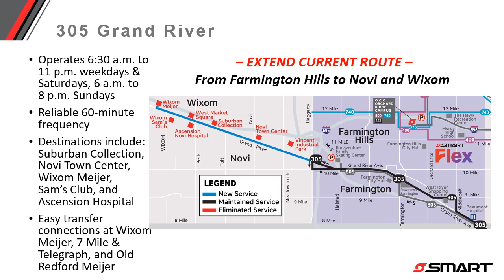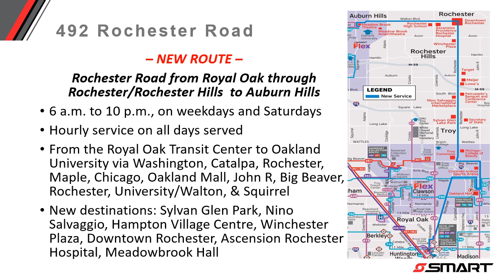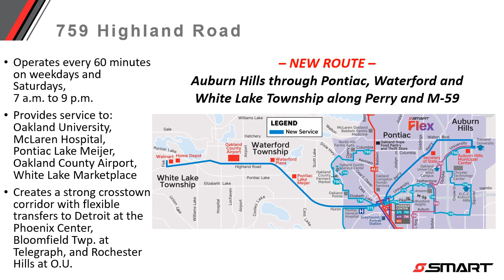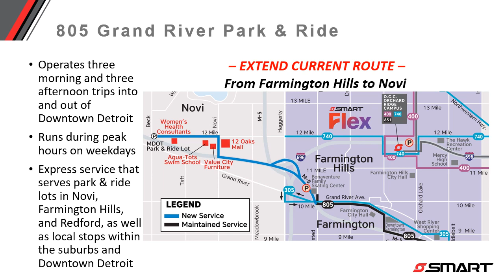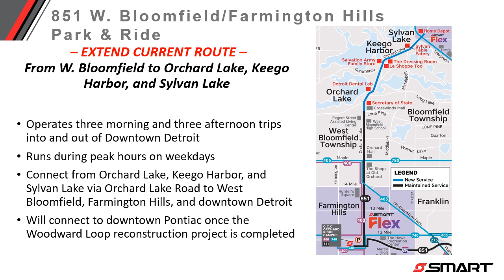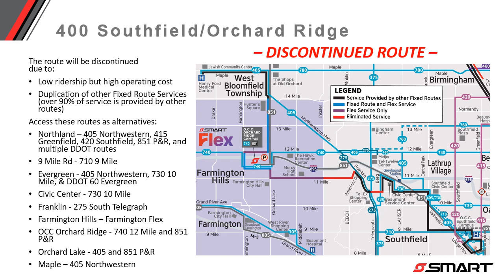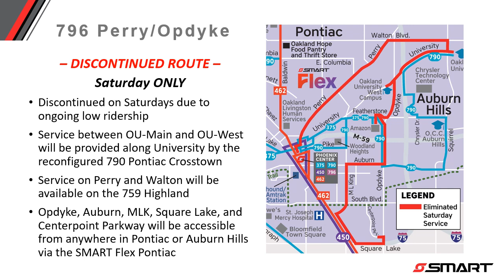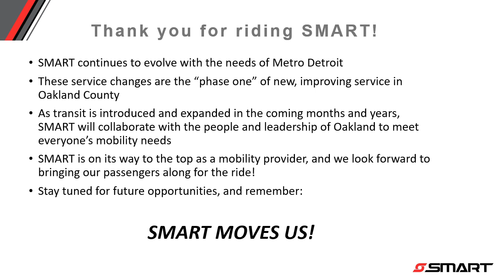Public Hearing Presentation for Proposed 2023 Route Changes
SMART Proposed Service Adjustments

Notice is hereby given that Public Hearings have been scheduled to consider the following proposals to modify service on the following routes:

305 Grand River – extend current route from Farmington Hills through Novi to Wixom.
400 Southfield/Orchard Ridge – discontinue route.
430 Main Street - operate peak service only.
450/462 Woodward/FAST – operate new service in Bloomfield Hills.
492 Rochester Road – new route on Rochester Road from Troy through Rochester to Auburn Hills.
740 Twelve Mile – extend current route from Farmington Hills through Novi to Wixom.
759 Highland Road – new route from Auburn Hills through Pontiac, Waterford and White Lake Twp. along M-59.
790 Pontiac Perry/Opdyke – modify current route to better serve Pontiac and Auburn Hills.
805 Grand River P&R – extend current service from Farmington Hills to Novi.
851 W. Bloomfield/Farmington Hills P&R – extend current route from W. Bloomfield through Orchard Lake, Keego Harbor and Sylvan Lake via Orchard Lake Road.
760 Thirteen Mile/Fourteen Mile - discontinue route on Saturdays only.
796 Pontiac Perry/Opdyke – discontinue route on Saturdays only.

 Public Hearing – Monday, May 15, 2023, 5:00 p.m.

Oakland University Oakland Center – Gold Room

312 Meadow Brook Rd.

 Public Hearing – Tuesday, May 16, 2023, 5:00 p.m.

The Hawk - Farmington Hills Community Center – 3rd Floor

29995 W 12 Mile Rd,

Public Hearing – Thursday, May 18, 2023, 5:00 p.m.

Berkley City Hall – Council Chambers

3338 Coolidge Hwy.

SMART will host a virtual community engagement session on Thursday, May 11, 2023, at 5:00 p.m. Please visit SMART’s website for the link prior to the meeting.

An interpreter for the hearing impaired will be made available if SMART is contacted seven (7) days prior to the public hearings.

For those unable to attend the meetings, written comments will be accepted through May 18, 2023. Written comments should be addressed to “Public Hearing” and mailed to SMART Administrative Offices, 535 Griswold Street, Suite 600, Detroit, MI 48226.

Proposed service change information will be posted on SMART’s or you may call SMART Customer Care for details at , Monday – Friday from 5:30 a.m. – 7:30 p.m. and Saturday from 7:30 a.m. – 4:00 p.m.